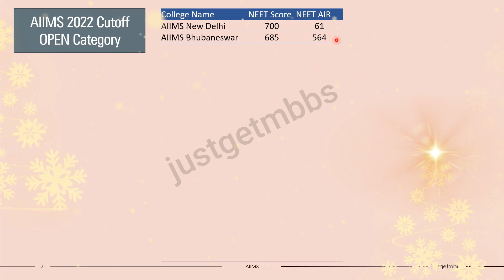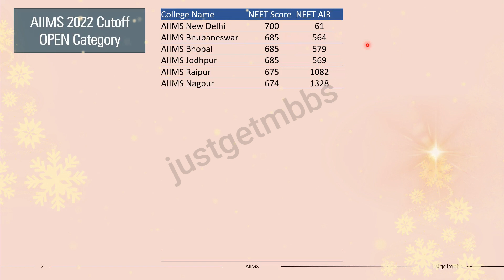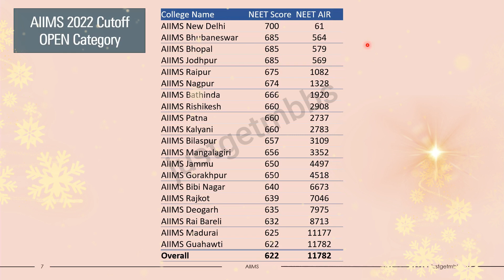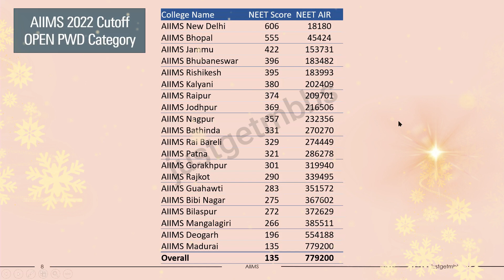AIIMS MBBS Cutoff Marks | Open Category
AIIMS (All India Institute of Medical Sciences) MBBS Cutoff Marks
In this video, I have shared the cutoff for AIIMS colleges in 2022 for Open Category and Open-PwD category. The cutoff is shown in terms of All India Rank as well as NEET Marks.

Cutoff for the following colleges are covered in this video.
AIIMS, Bhubaneswar
AIIMS-Bhopal,
AIIMS, Jodhpur
AIIMS, Rishikesh
AIIMS, Raipur
AIIMS, Patna
AIIMS, Nagpur
AIIMS Bathinda
AIIMS Mangalagiri
AIIMS Telangana Bibi Nagar
AIIMS Rajkot
AIIMS, Gorakhpur
AIIMS, Rai Bareli
AIIMS, Kalyani
AIIMS Bilaspur
AIIMS, Deogarh
AIIMS Guahawti
AIIMS Jammu
AIIMS Madurai

You may also be interested in this video:
How many MBBS seats are available in AIIMS?